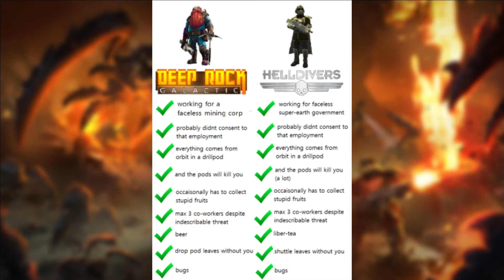Deep Rock Galactic | Memes Compilation #5 "AAAH I NEED A RESUPPLY DROP" [Sr.J500]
All content can be viewed better in the channel "drg-memes"
I'm not the owner of the memes

About the game:
For Karl!